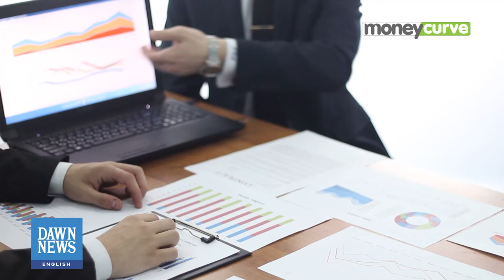World Bank Urges Fiscal Reforms For Sustainable Growth In Pakistan | MoneyCurve | Dawn News English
Pakistan’s economy slowed sharply in fiscal year 2023 with real gross domestic product (GDP) estimated to have contracted by 0.6 per cent, according to the World Bank.

In a report released on Tuesday, titled ‘Pakistan Development Update: Restoring Fiscal Sustainability’, the global body said the decline in economic activity in the country reflects the cumulation of domestic and external shocks including the floods of 2022, government restrictions on imports and capital flows, domestic political uncertainty, surging world commodity prices, and tighter global financing.